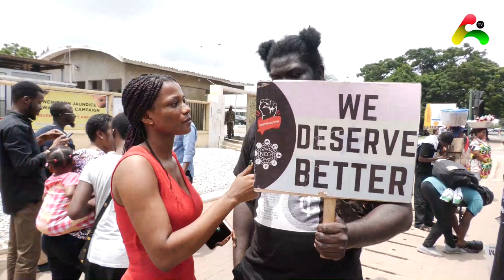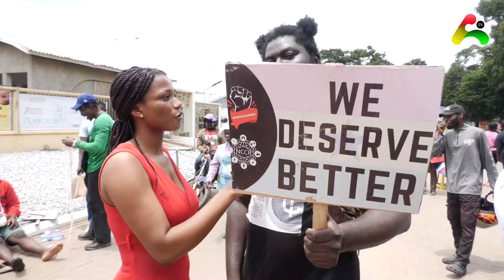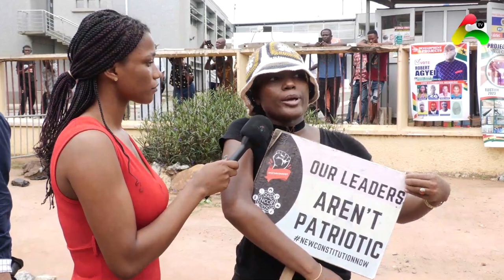Efia Odo, Efya Nokturnal Kobby Kyei Made in Ghana and more celebrities storm Julorbi House Protest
Ghanaian Celebrities are cowards...they are only brave on social media Efia Odo drag her colleague celebs
Bank Account -
Mobile Money